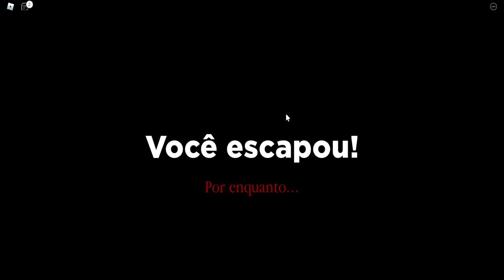JULINHA ARANHA NO SPIDER - Roblox Spider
Roblox Spider
De @RoyStanford

🕷️ O que acontece quando os Robloxians são picados por uma aranha altamente infecciosa?
🕷️ Você consegue escapar da fera de oito patas?

Jogo vários jogos do Roblox como:
 Flee The Facility / Marretão
 Murder Mystery 2
 Piggy
 Towers
 Adopt Me!
 Bed Wars
E muito mais, você pode passar nas playlists do canal para conferir.